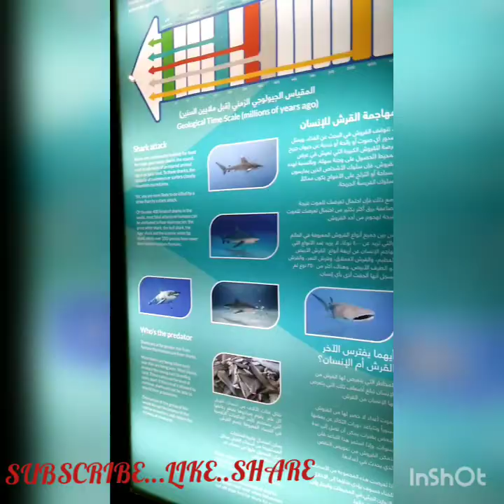KUWAIT AQUARIUM/cutie Mhay's vlog